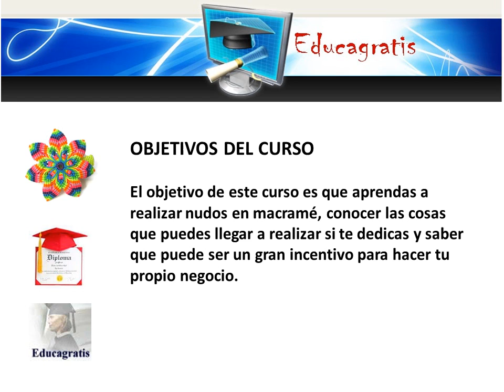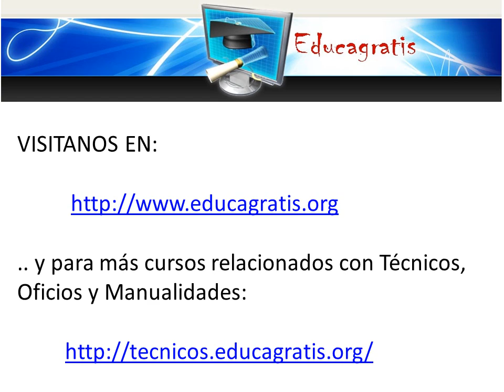Curso Artesania en Macrame